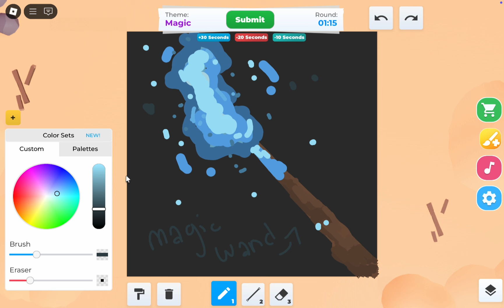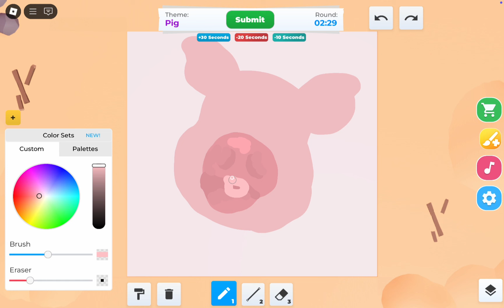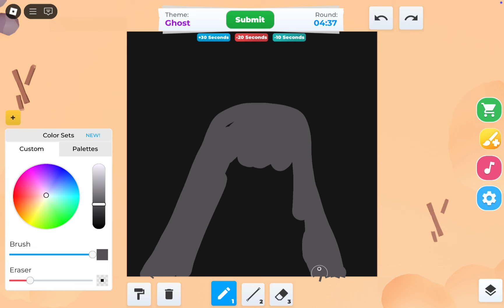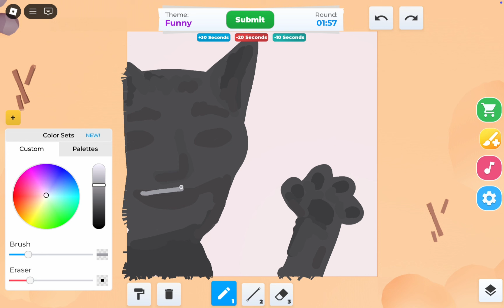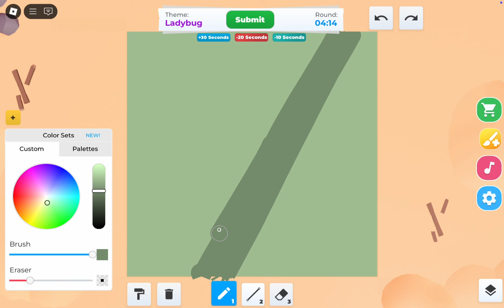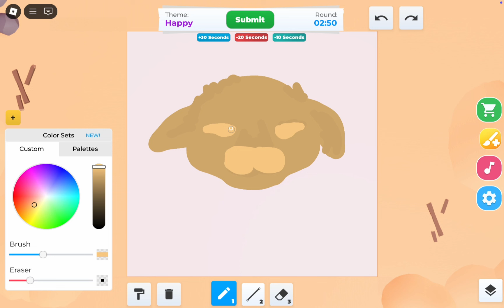Artist Plays Speed Draw! | Try Harding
Hey everyone!!

In this video I went and played Speed Draw again! I decided to try hard in this game which was fun! I tried to sped the whole 5 minutes drawing which went well. Let me know which of these 6 drawings was your favourite!